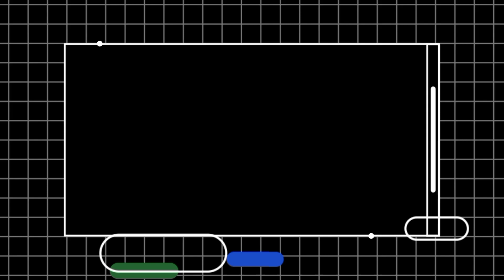waduk jatiluhur mengering banyak pulau bermunculan